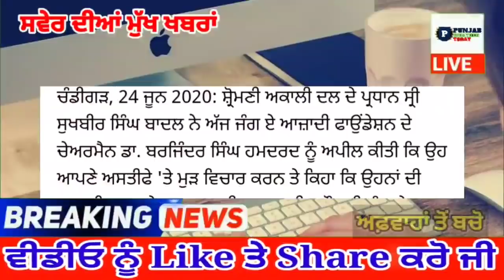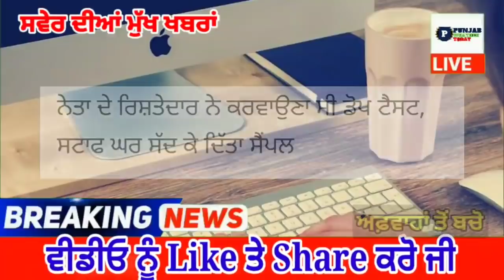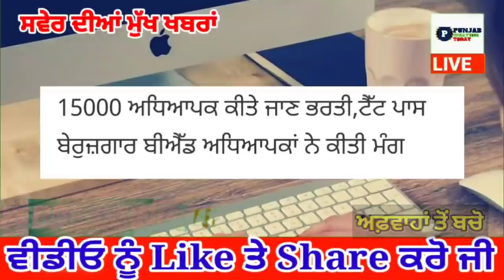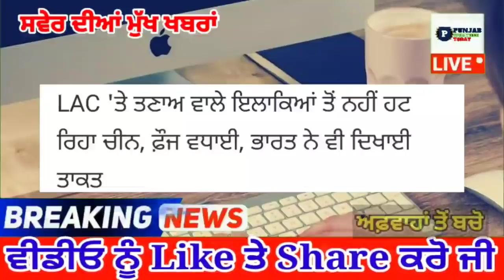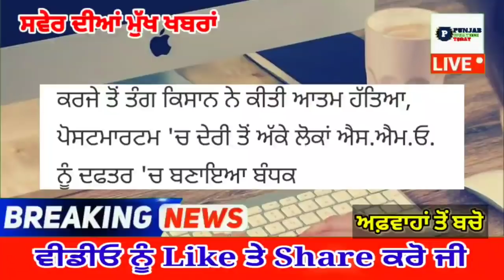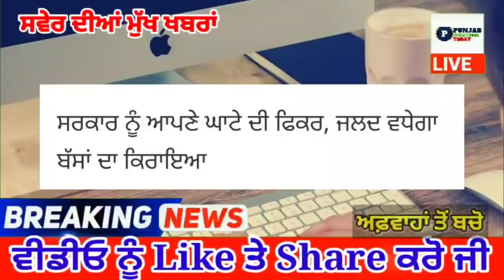punjabi news today live - Punjab Weather Today - Punjab News